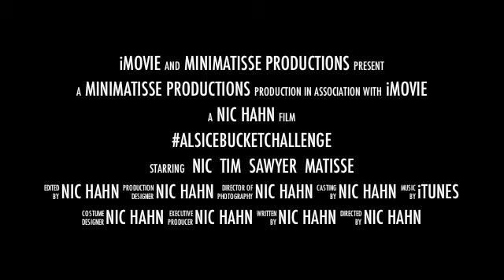ALSicebucketchallenge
ALS Ice Bucket Challenge, The Hahn Family